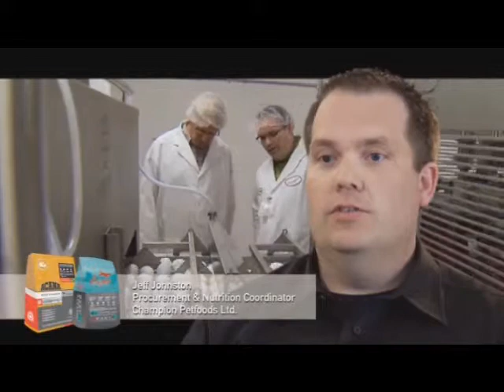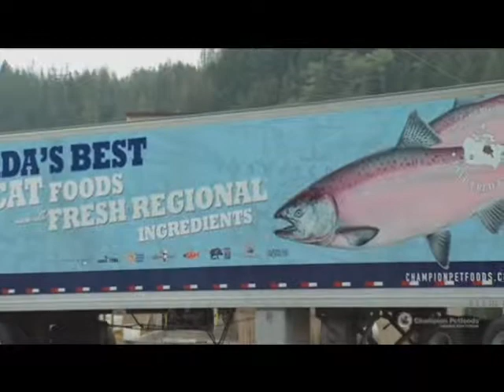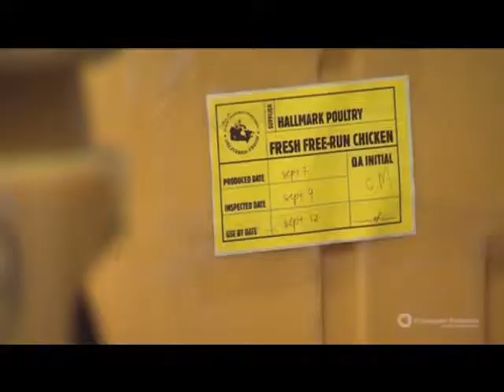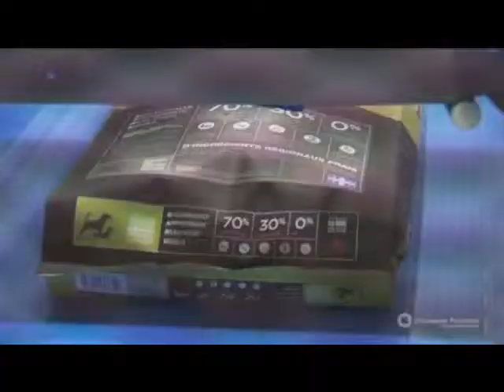acana_orijen_story_of_champion_pet_foods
The Story of Champion Pet Foods, makers of ACANA and Orijen